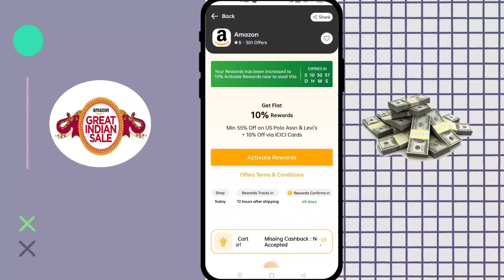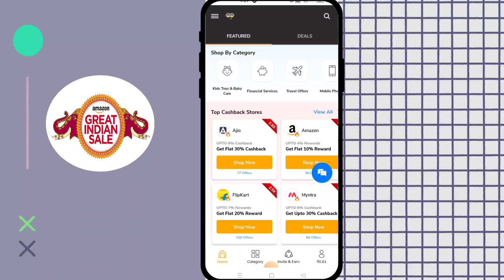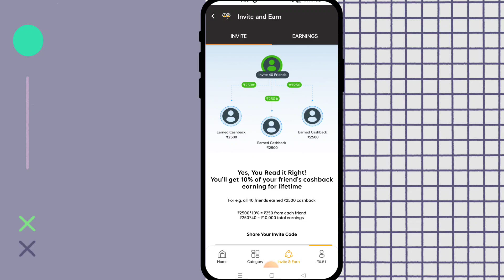Amazon Shopping पर Flat 10% Extra Discount | Gopaisa app se Shopping kaise karen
कमाएं | Gopaisa App
Gopaisa App se Paisa Kaise kamaen
go Paisa App se shopping kaise kare
Go Paisa App se Flipkart shopping kaise karen
goaisa App se bachat kaise karen
Go Paisa refer and earn
Go Paisa App se Amazon shopping kaise karen
Amazon Great Freedom Festival Sale
Flipkart big billion sale